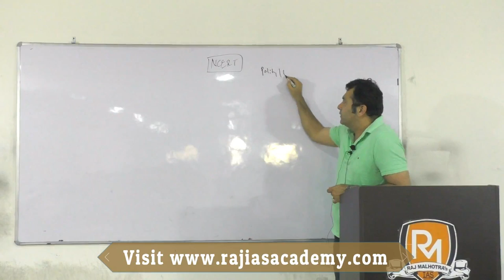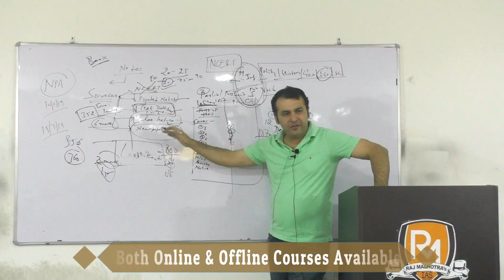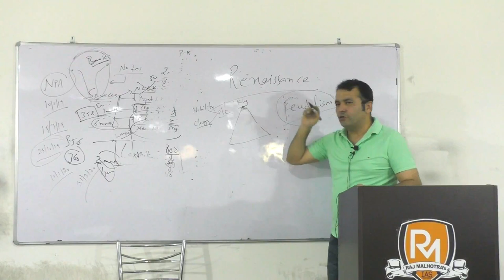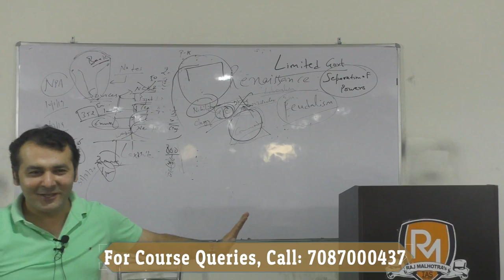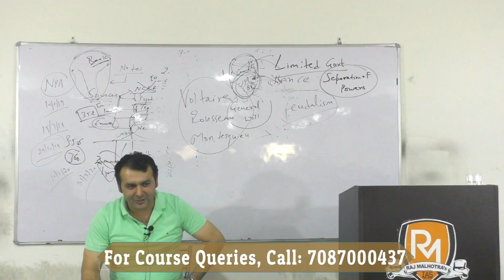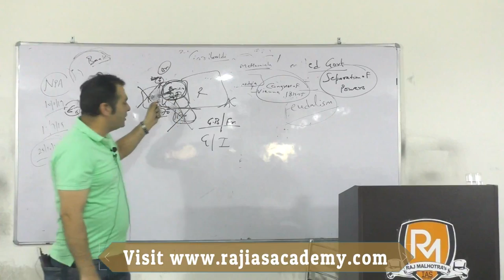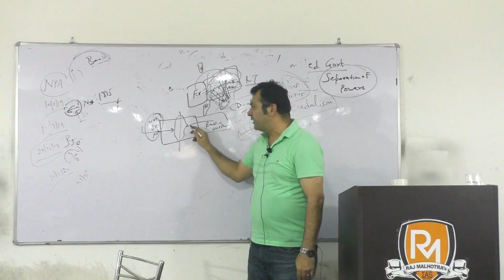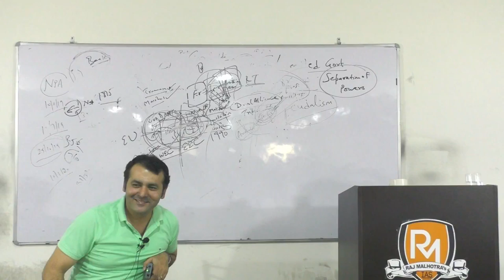NCERT for UPSC IAS - Free Foundation Course 2.0 - Lecture 1 - UPSC IAS 2020/2021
How to Read NCERT Books for IAS? - Is this the question that strikes you too?

We present to your for Free NCERT Foundation Course - 2.0 in which you understand NCERT Books in a different, integrated manner helping you get a hold of the concepts effectively!

This video lecture on NCERT for IAS will cover a timeline for history and the basics like vocabulary building, integration of the chapters,etc.

We hope you like the lecture.

Thanks.